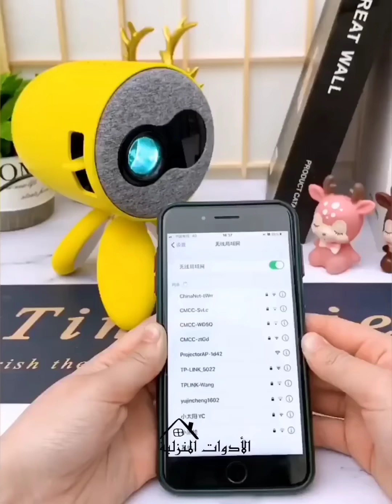ادوات منزلية 😍 New Gadgets! Smart Appliances for every home 🏡 اجهزة وأفكار مفيدة للمطبخ حيل مذهلة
Amazing home gadgets😍 Appliances and ideas💥أدوات ومنظمات لن تستغني عنها في منزلكأدوات منزلية 😍Amazing home Gadgets kitchen tools for every home 🏠 أدوات وأجهزة وأفكار مفيدة ومذهلة

الفيديو اللي تم من خلاله شرح طريقة الشراء من صفحات الفيس بوك

抖音 & Kuaishou & 抖音火山版